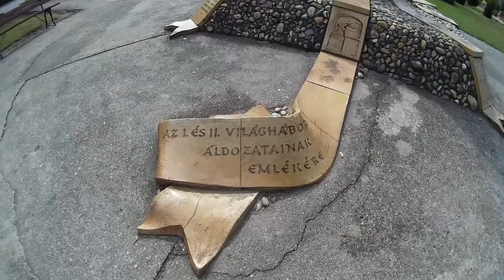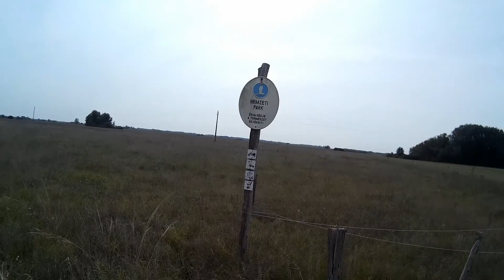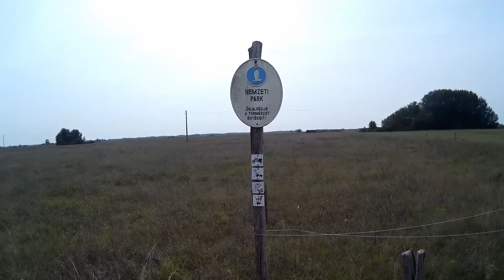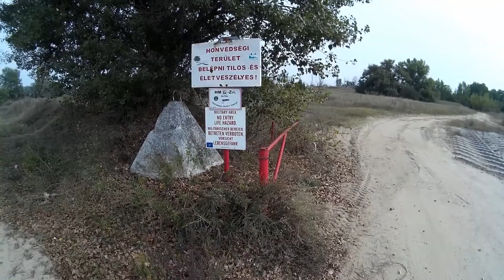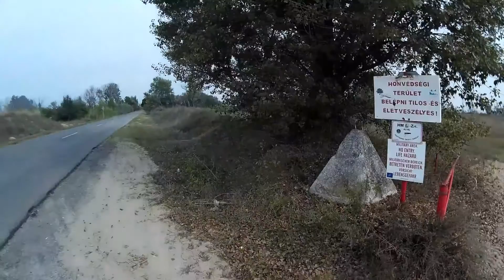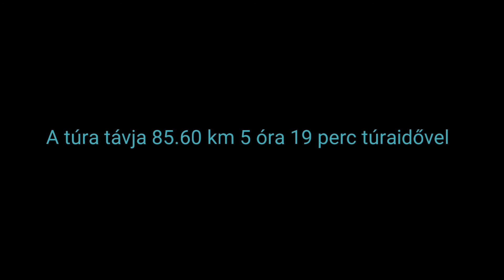Hirtelen felindulásból elkövetett kerékpártúra😀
Hirtelen felindulásból elkövetett kerékpártúra Magyarország földrajzi középpontjára Úvonal:Kunszentmikós-KunbábonyKunpeszér-Tatárszentgyögy-Örkény-Pusztavacs.És ugynezen az útvonalon vissza.teljes táv:85.60km